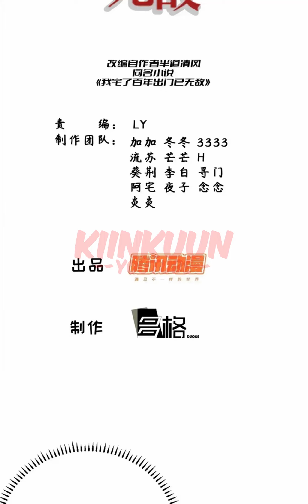Invincible After a Hundred Years of Seclusion [ Chapter 319 ] [ Bahasa Indonesia ]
Tingkat Kultivasi Lengkap cek di sini

Update Setiap ???

Sinopsis:
Dia jelas bertransmigrasi ke tubuh tuan muda dari keluarga bangsawan yang kuat di dunia fantasi, tetapi dikirim keluar dari rumah leluhurnya dan dibuat untuk tinggal di halaman terpencil!? Tapi Chu Xuan tidak peduli sama sekali, karena dia memiliki sistem yang akan membantunya menjadi lebih kuat! Selama dia tinggal di rumah cukup lama, dia bisa menjadi kuat! Ding~ Tinggal di rumah selama sehari, hadiah- Teknik Tubuh yang Tidak Bisa Dihancurkan… Ding~ Tinggal di rumah selama setahun, hadiah- Kitab Surgawi Yuxu dan kultivasi 100 tahun… Ding~ Tinggal di rumah selama sepuluh tahun,… Karena tidak ada yang menginginkanku untuk pergi keluar, saya, Chu Xuan, saya akan tinggal di rumah!

Genre:
Action, Drama, Fantasy, Historical, Martial Arts, Shounen

Alternative Name :
I Stayed at Home for a Century, When I Emerged I Was Invincible
I've Been Home for a Hundred Years and I'm Invincible When I Go Out
Invincible After 100 Years of Seclusion
Invincible After a Hundred Years of Seclusion
Ta Ở Nhà 100 Năm Khi Ra Ngoài Đã Vô Địch
Wo Zhai Liao Bainian Chumen Yi Wudi
Wǒ Zhái Liǎo Bǎinián Chūmén Yǐ Wúdí
在宅至上主義 ～俺だけのチートシステムで天下無双した件～
我宅了百年出门已无敌

Author: 创迹文化
Artist: 创迹文化

Type: Manhua